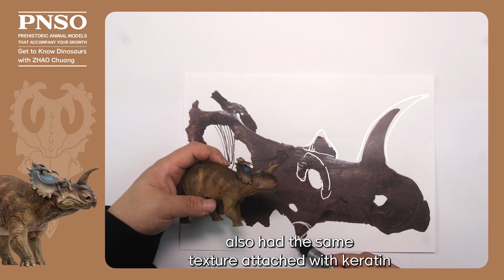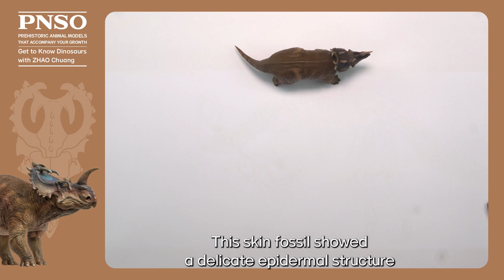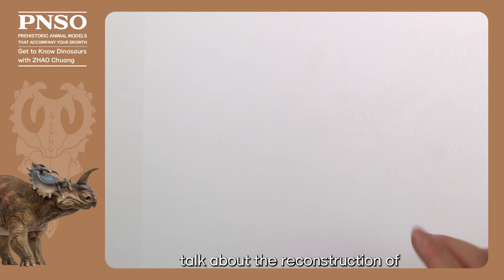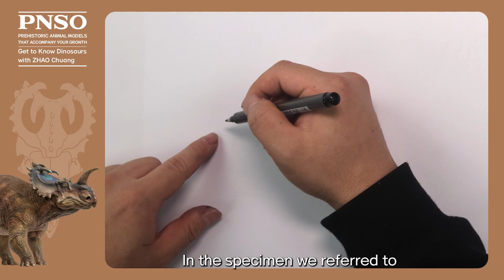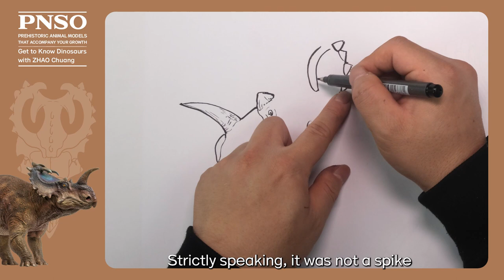06 Jennie the Centrosaurus | The Story of Creating Jennie the Centrosaurus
Hello, everyone. In today’s video, Mr. ZHAO Chuang will talk about a member of the PNSO Prehistoric Animal Models Series, Jennie the Centrosaurus. Centrosaurus was a very famous ceratopsian. Moreover, Centrosaurus was also one of the most well-known, most well-understood ceratopsians. Check the video to find its creating story.
Jennie the Centrosaurus scientific art model is available from PNSO online stores.